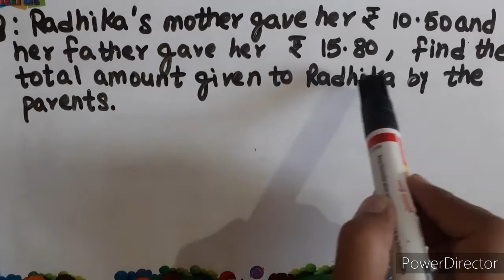STORY QUESTIONS || (Part-2) || DECIMALS || Class-6th || MATHS || INTENSIVE STUDY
Is video me apko janne ko milega ki kaise ap DECIMALS ke Story wale questions asani se kr skte hai to video ko pura dekhe
Ye iss Topic ka Part-2 to ap iska Part-1 bhi jroor dekhe